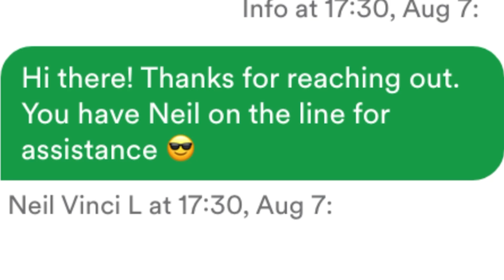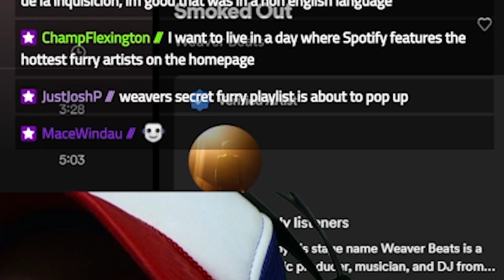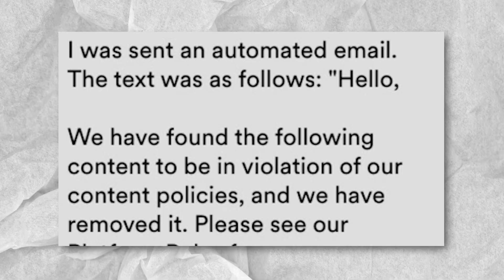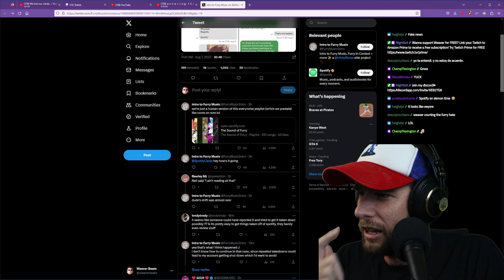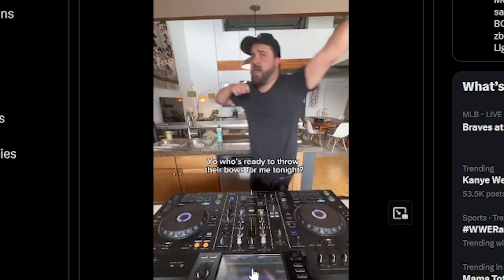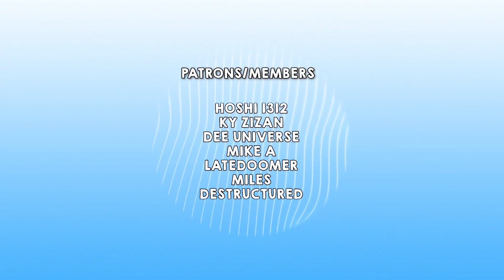Spotify HATES Furries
👉🏼ORIGINAL VIDEO(s) -